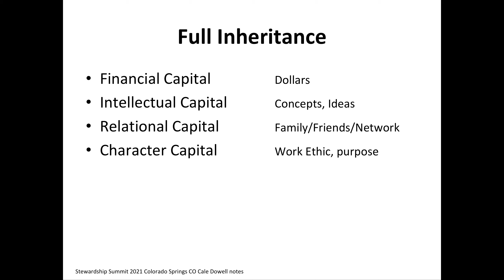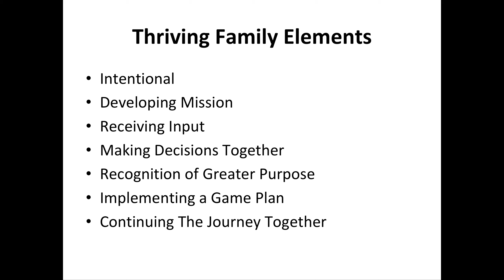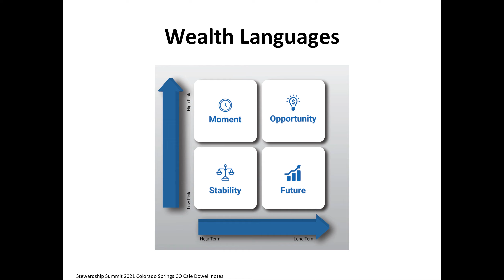Wealth Languages and 5 Inheritances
Wealth Languages and 5 inheritances are wealth or money conversations we all can benefit from such engagement. Cale Dowell shared Wealth Languages at Stewardship Summit August 2021 in Colorado Springs Co.
What is the biggest risk to your wealth?  Poor communications according to studies.
Be intentional and be willing to receive input and coaching are great starts.
Most families will have different wealth languages and not good or bad rather understand the differences and work on unity and togetherness in the journey.